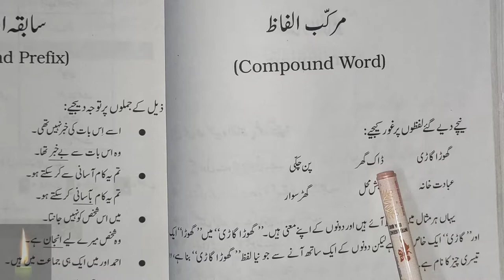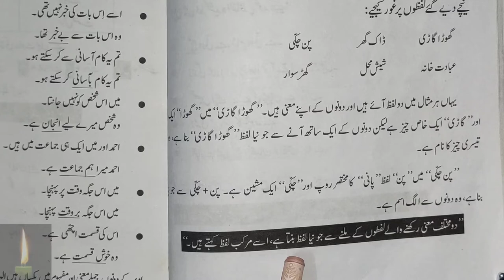murakab alfaz in urdu | murakab ki tareef in urdu | murakab aur iqsam/urdu grammar murakab ka tarika